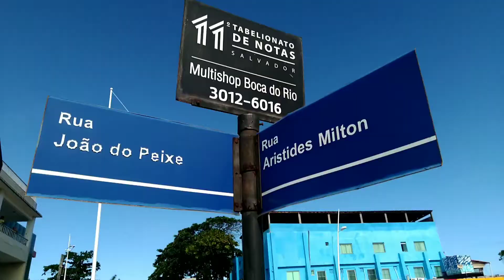Venda e aluguel de lojas em Itapuã, Salvador-Ba